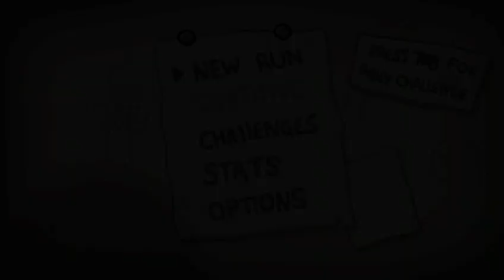TBOI Repentance File 3 ep.76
Episode 76 of my The Binding Of Isaac Repentance File 3 Playthrough series